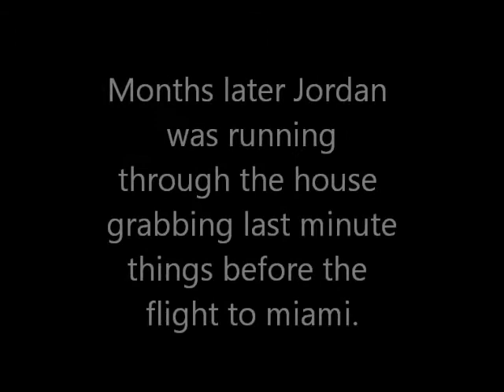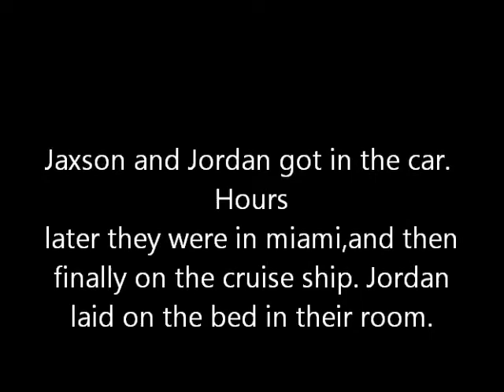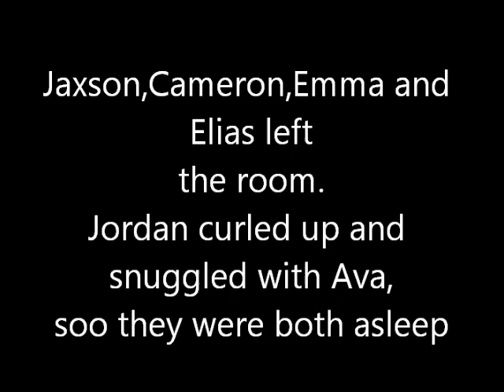Say Something Season 3 Episode 13